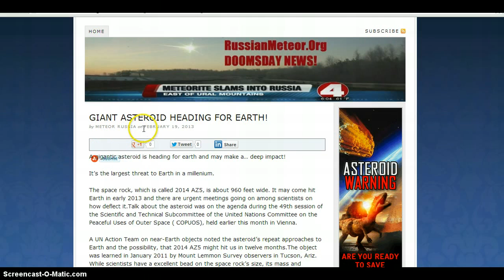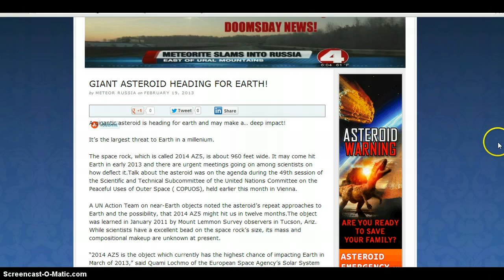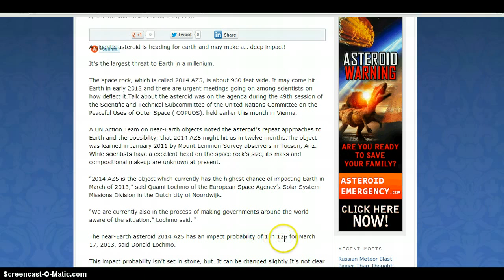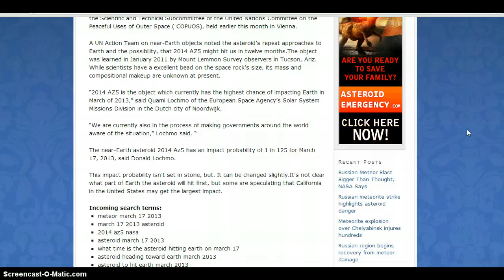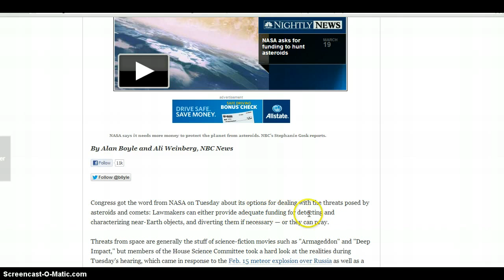"Urgent" update E.L.E Asteroid Confirmed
The Asteriods name is 2014 Az5 Stay safe Everyone!